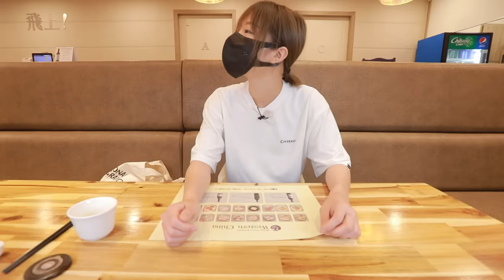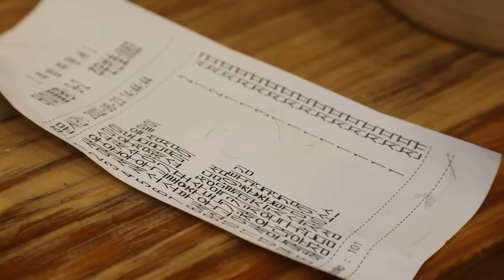만두로 탑쌓았습니다🔥 웨스턴차이나 딤섬 XX접시 먹방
딤섬 만두 먹방